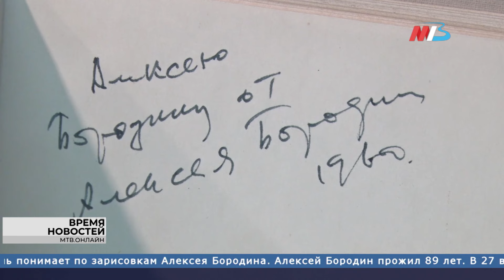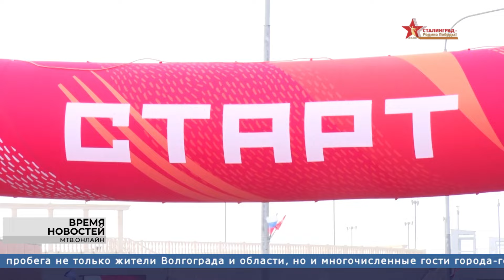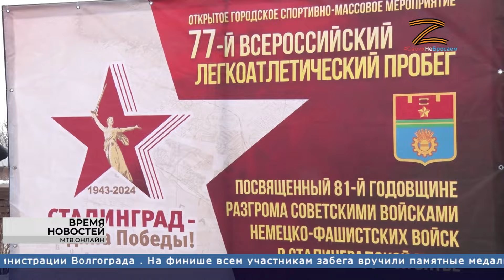Новости Волгограда и области 02.02.2024 7-30